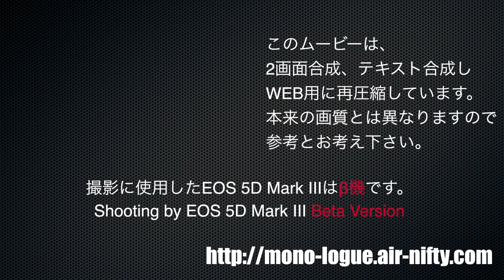Sensitivity comparison_5D3_高感度比較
EOS 5D Mark III　高感度の比較検証
撮影に使用したEOS 5D Mark IIIはβ機です。
YouTubeアップに伴い、再圧縮していますので本来の画質とは異なります。